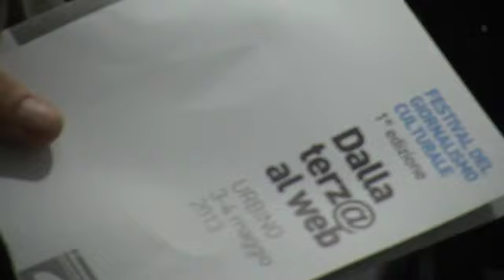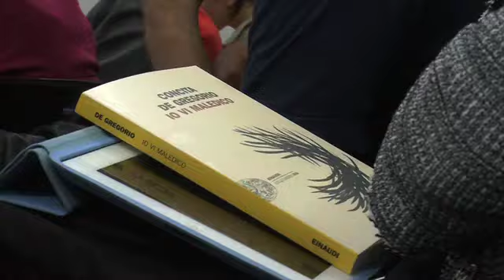Concita De Gregorio: "Il giornalista deve parlare alla testa e al cuore della gente"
Si conclude con la giornalista di Repubblica Concita De Gregorio la prima edizione del Festival del giornalismo culturale di Urbino. Nell'intervista rilasciata al Ducato la scrittrice spiega come l'informazione debba esaminare la realtà con occhio critico e restituire al pubblico una storia semplice e comprensibile a tutti.